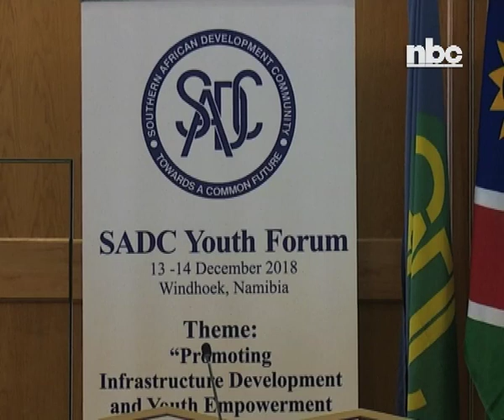Young people are not united-Uutoni -nbc